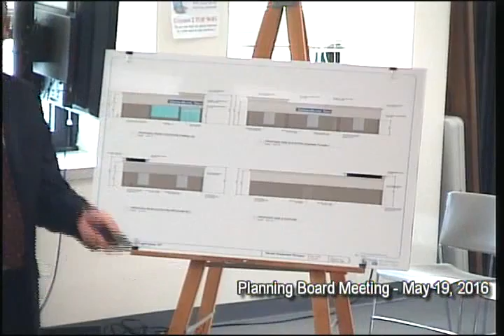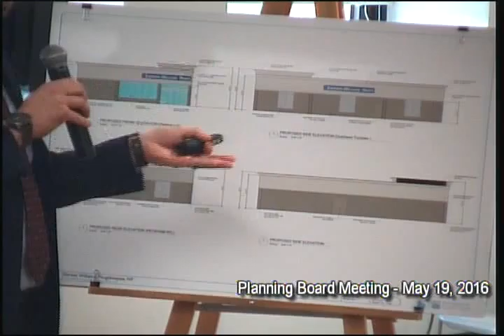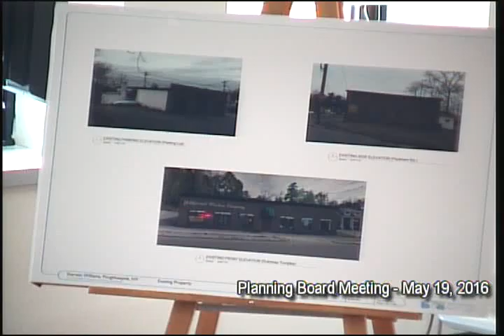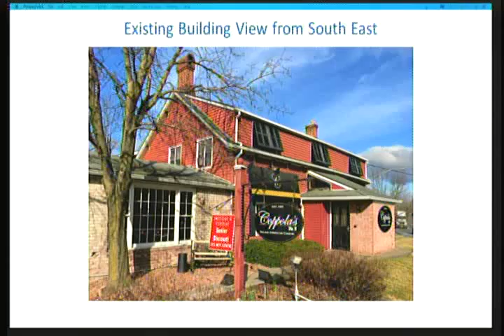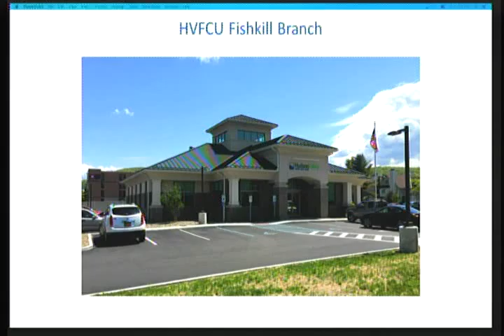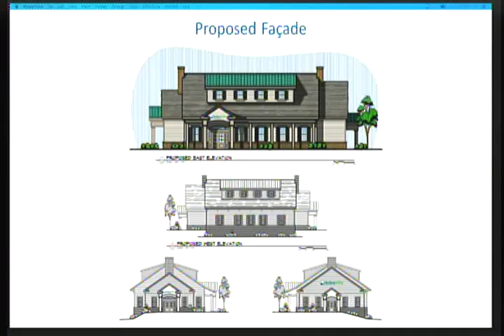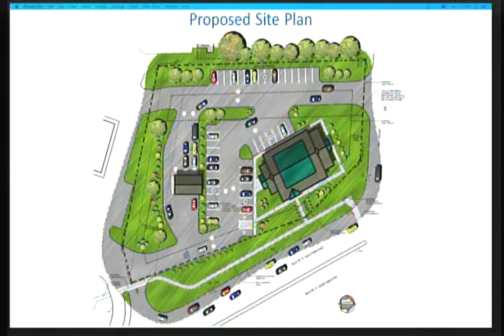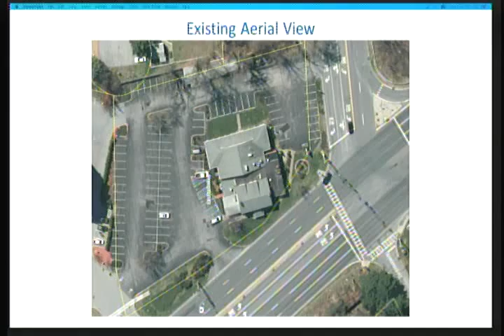Planning Board 2016-05-19